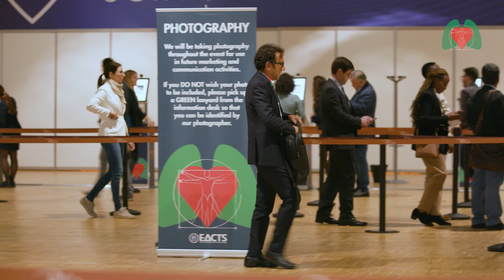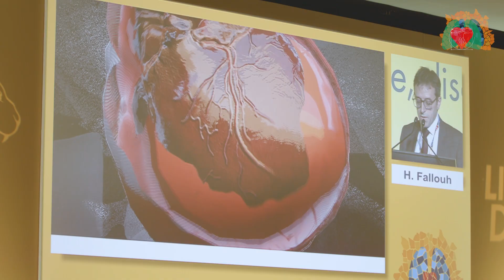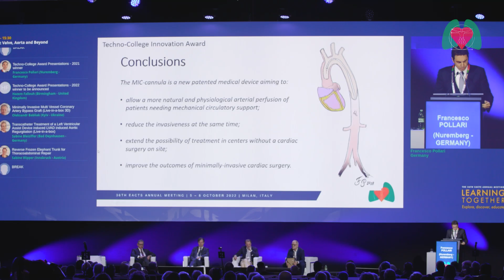Techno-College Highlights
Highlights from Techno-College at the 36th EACTS Annual Meeting in Milan.